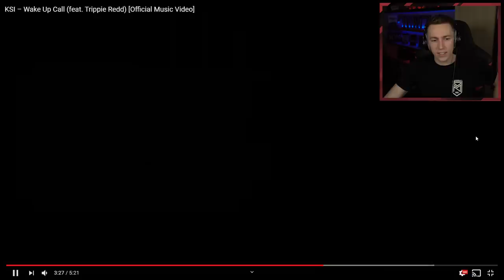MINIMINTER REACTS TO KSI – Wake Up Call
Simon/Miniminter/mm7games